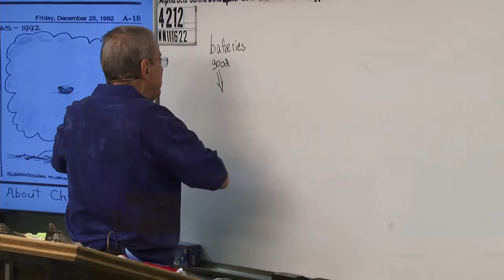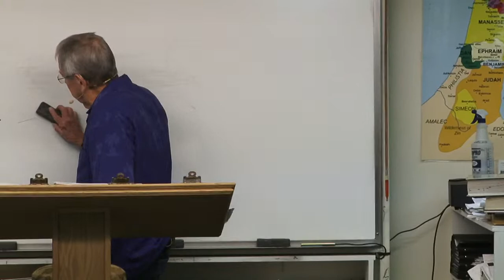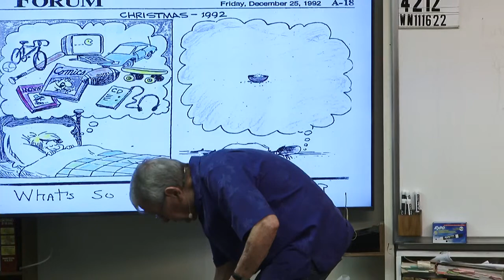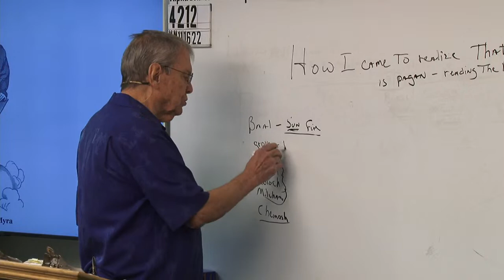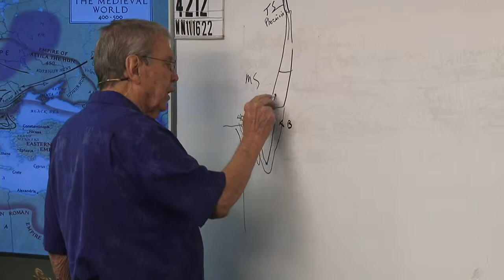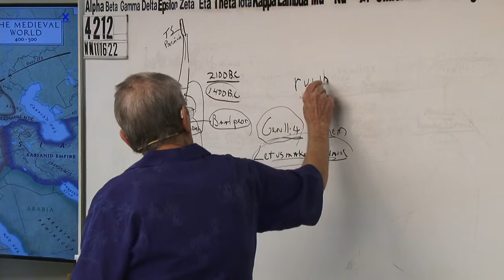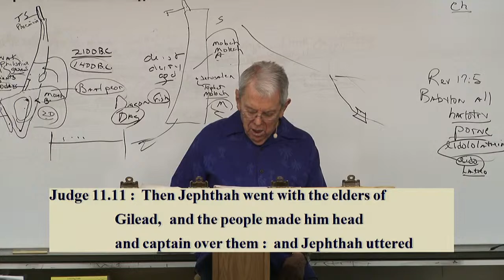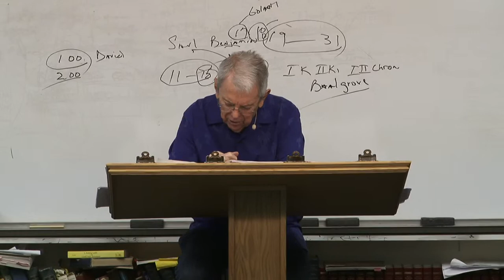#4212 How I Came To Realize That Christmas Is Pagan – Reading The Bible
00:00:00 Introduction
00:54:22 Beginning Of Message
01:09:22 Chapter 1
01:24:22 Chapter 2
01:39:22 Chapter 3
01:54:22 Chapter 4
02:09:22 Chapter 5
02:24:22 Chapter 6

Youtube Channel Videos Note: Sort By Date Added Newest

4212 WN111622 How I Came To Realize That Christmas Is Pagan – Reading The Bible

James 1:18
Romans 9:15-16
Psalms 110:3
Ezekiel 36:9-12,23
Jeremiah 4:6,27-28
Daniel 4:35

Isaiah 46:10
Ecclesiastes 3:14
Ephesians 1:11
Isaiah 42:9
Daniel 2:28
Acts 3:18, 15:18

Isaiah 45:7
Job 2:10, 42:11
2 Samuel 24:16
Jeremiah 4:6, 5:15, 6:12,19, 11:11,23, 19:3, 23:12
Amos 3:6

1 Corinthians 2:14
Romans 10:14
John 8:47, 9:31, 10:24-29, 17:2-10
Isaiah 64:7

Predestination (pro'orizo)
Romans 8:29-30
Acts 4:28
1 Corinthians 2:7
Ephesians 1:5,11

Romans 1:4 declared (aorist past tense)
Luke 22:2 determined (aorist past tense)
Acts 2:23 determinate (aorist past tense)
Acts 10:42 which was ordained (perfect)
Acts 17:26 determined (aorist)
Acts 17:31 hath ordained (aorist)
Hebrews 4:7 limiteth (present tense)

Orderly Arrangement
John 3:16 world (kosmos)
Romans 13:1 ordained (tasso)
Acts 13:48 ordained (tasso)
Galatians 4:3,9 elements (stoicheion) **
Colossians 2:8,20 rudiments (stoicheion)
Hebrews 5:20 principles (stoicheion)
2 Peter 3:10,12 elements (stoicheion)
Romans 4:12 who walk (stoicheo)
2 Peter 1:5 add (epichoregeo)

John 15:18-20, 16:33
James 4:4
Luke 6:22-23
Acts 14:22
2 Timothy 3:12
1 Thessalonians 1:6, 3:3,4

Fellowship/No Fellowship
II Thess 3:6 (withdraw)
Eph 5:11 (have no fellowship)
II Cor 6:14-17 (come out be separate)
I Cor 5:9-11 (not to keep company)
Rom 16:17 (avoid)
Haggai 2:12-14
I Tim 6:5 (withdraw)
II Tim 3:5 (turn away)